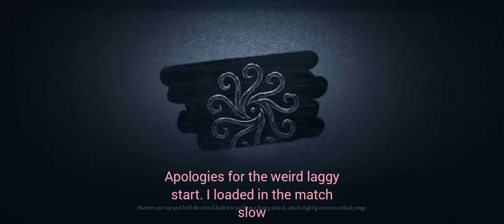Identity V: Quick Match - Painter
new painter main??
but honestly I'm just a Wu chang bully ;3